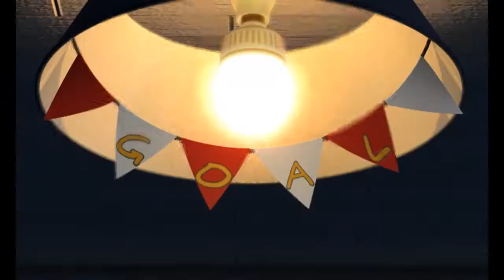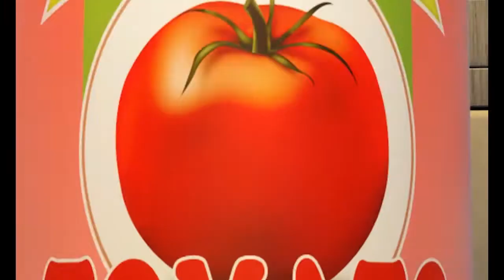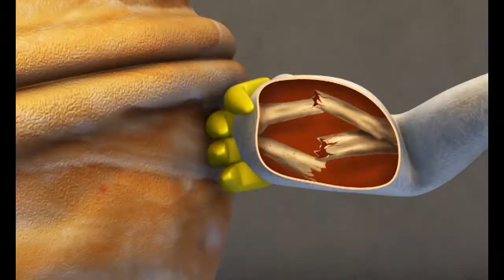Dibujos de los zombies: Patas de Cangrejo - Mad Box Zombies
Con lo que sobra de cáscaras de cangrejo, Buffa crea un yelmo invencible.